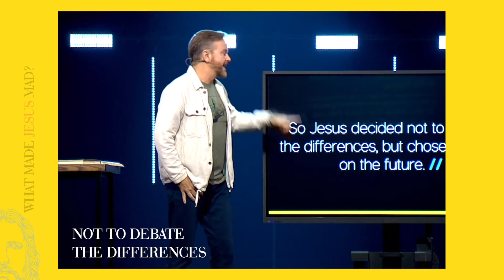Jesus decided not to debate the differences but chose to focus on the future. | WMJM Part 2